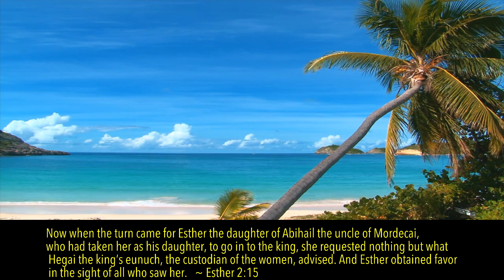How Esther Obtained Favour | Esther 2:15 | Daily Devotional | Pastor Joseph Prince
How Esther Obtained Favour

Now when the turn came for Esther the daughter of Abihail the uncle of Mordecai, who had taken her as his daughter, to go in to the king, she requested nothing but what Hegai the king’s eunuch, the custodian of the women, advised. And Esther obtained favor in the sight of all who saw her.
Esther 2:15

When you know that you are greatly blessed, highly favored, and deeply loved, you don’t have to depend on your self-efforts. Look at the story of Esther, for example.

When King Ahasuerus was looking for a new queen, the most beautiful women in the land were all brought into the palace. All the women were given the opportunity to adorn themselves with whatever they desired from the women’s quarters before they were brought for an audience with the king. But when it was Esther’s turn, she “requested nothing but what Hegai the king’s eunuch, the custodian of the women, advised.”

And look at the results: “Esther obtained favor in the sight of all who saw her,” and the king “loved Esther more than all the other women, and she obtained grace and favor in his sight more than all the virgins; so he set the royal crown upon her head and made her queen” (Esther 2:17)

While the other women grabbed the best garments, perfumes, and accessories to beautify themselves, Esther did not rely on her own abilities but submitted herself to Hegai, the official who had been appointed by the king to oversee the women. There was so much wisdom and humility in her decision. Can you see the beauty of Esther?

She did not trust in her own efforts. While the women tried to outdo one another by relying on their own efforts, Esther wisely submitted to the one person who would know the king’s preferences best, and the results speak for themselves.

This incident also demonstrates to us that Esther depended entirely upon the Lord’s unmerited favor. (When you depend entirely upon the Lord’s unmerited favor, you are trusting Him and in a position of rest.) Esther did not have to struggle. When she rested in the Lord and humbled herself, the Lord promoted her and exalted her above all the other beautiful women.

God resists the proud and gives unmerited favor to the humble (1 Pet. 5:5). When you humble yourself and cease from your efforts to promote yourself, and depend on Jesus alone, the Lord Himself will be your promotion and increase. Like Esther, you will stand out in a crowd and obtain grace and favor with God and man.

Do you know why the story of Esther is so important? Read the details in the Book of Esther. Because Esther was promoted to become the queen, she was in a favored position to protect all the Jewish people in the kingdom from being killed. When the Lord promotes you, He gives you the influence to be a blessing to the people around you. There are no coincidences, only God-incidents. The Lord will bless you to be a blessing!

✝️ Salvation is a gift from God, and comes through believing in Jesus and Jesus alone.

📖 In John 14:6, the Bible tells us very clearly that Christ is the only way to God and eternal life, and in Romans 10:9–11, the Bible tells us how to be saved and have eternal life: Believe in our hearts that Jesus died for our sins and was raised from the grave, and confess with our mouths that He is our Lord and Savior.

To accept Christ into your life and be saved, please say this salvation prayer. “Heavenly Father, thank You for Your love for me, for sending Jesus Christ to die on the cross for all my sins. His precious blood washes me clean. You raised Him from the dead. He’s alive today. And I thank You Father because all my sins are now forgiven. I’m righteous by the blood. I’m under God’s favor. And I thank You Father that surely goodness and mercy will follow me all the days of my life from this day forth. In Jesus’ name, Amen.”

Ka-DeLight, if you have made the decision to surrender your life to the Lord, pray this prayer and believe in your heart and you will be saved. Get right with God now because you never know what tomorrow brings.

If you have been moved by the Holy Spirit to support and donate to this Fundraising and Advocacies: Loaves and Fishes

📷 : iPhone 11 and Canon t3i
📲: Garage Band, iMovie, Keynote
🎙: Shure MV51